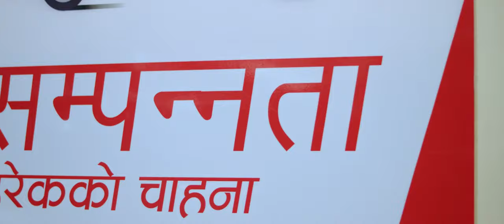NIC ASIA BANK AD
NIC ASIA  60 Sec